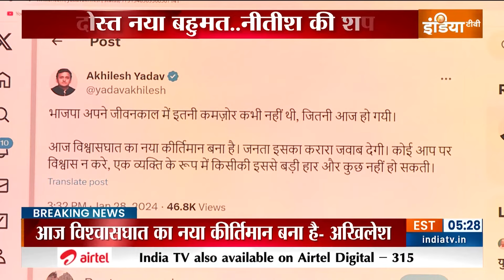Akhilesh Yadav on Nitish Kumar Resignation: नीतीश के इस्तीफे पर अखिलेश का पहला बयान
अखिलेश यादव का बीजेपी पर बड़ा हमला
बीजेपी कभी इतनी कमजोर नहीं थी-अखिलेश
आज धोखा देने का रिकॉर्ड बना है-अखिलेश
नीतीश की विश्वसनीयता घटी है-अखिलेश